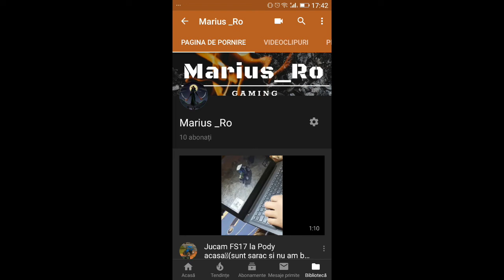Am IMBUNATATIT CALITATEA CANALULUI(cu ajutorul lui PODY)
720p
60fps
Thumnbail